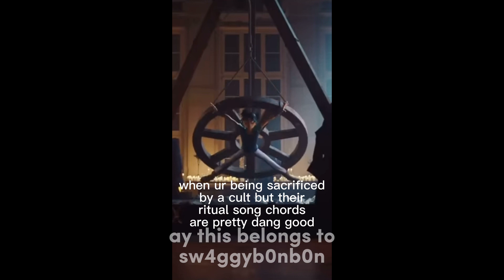here’s a compilation of my gorillaz memes for those bored peeps out there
hello! ty for watching my video and reading the desc! it is greatly appreciated! to do a secret signal that you read this, comment "i love cookies" 🍪
here's a short qna-
q- what editing app do u use? a- capcut, sometimes ibispaintx or procreate for other stuff :D
q- will you ever do a voice or face reveal? a- sorry, no face reveal but maybe a voice reveal!!
q- do you have any other social medias? a- no, i do not at the time. i only have a youtube channel, any other accounts are not me!!
q- what's ur roblox username? a- sparkleberry2012, if anyone claims to be me, please check their username before freaking out! ;) (p.s- i do not accept friend request due to privacy reasons! also, it wouldn't be fair to others!)
 ty for reading! 💖